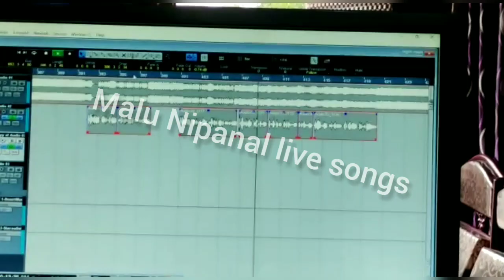Malu Nipanal new song coming soon | live Janapada songs